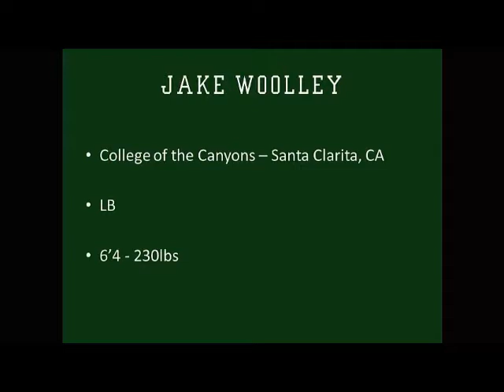Jake Woolley - Portland State Football 2013 Signing Day